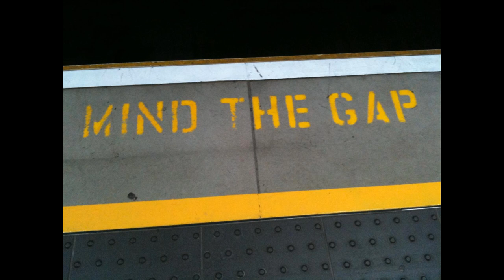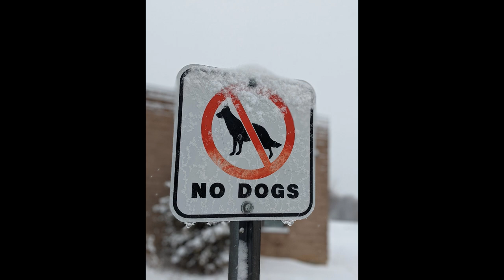Imagination - No Limitations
Imagine building heaven here on earth. Imagine growing enough healthy food to feed everyone and distributing it evenly with enough left over to trade and swop with neighbouring areas and countries. Imagine everyone having a small house, a personal space just for themselves and their loved ones. Imagine all people having enough and not living in lack. Yes, I’m a dreamer, but I’m not the only one.